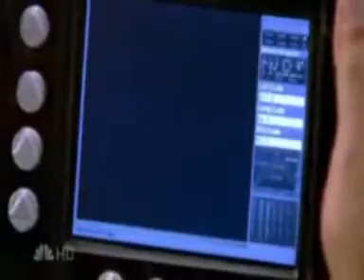Chuck is James Bond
have any doubts?? LOL